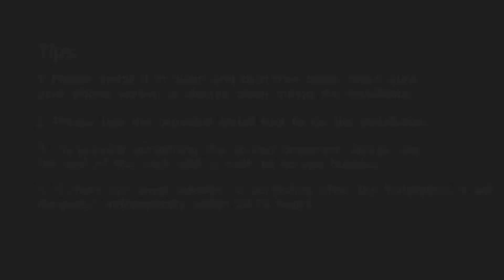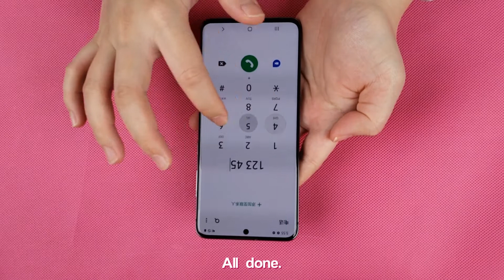AloMit TPU Screen Protector (Dried) Installation Video 20200912